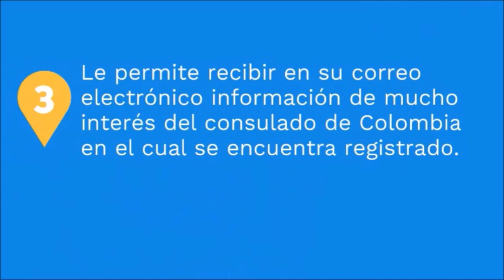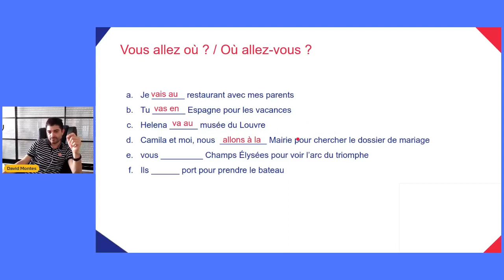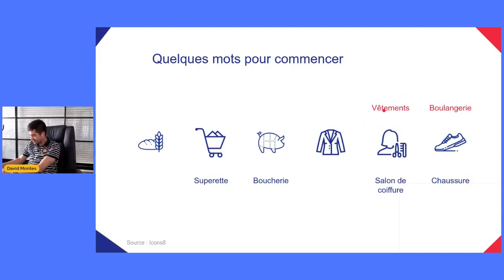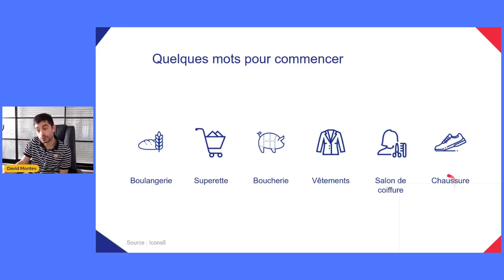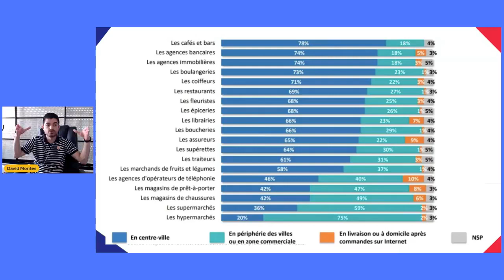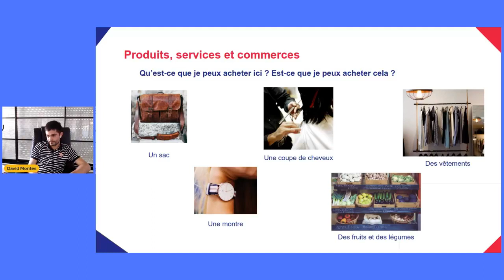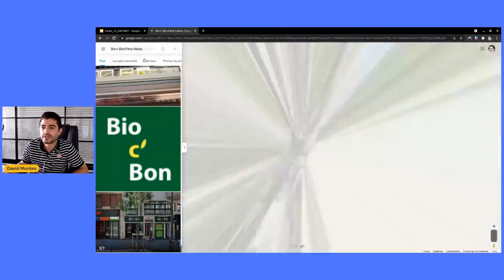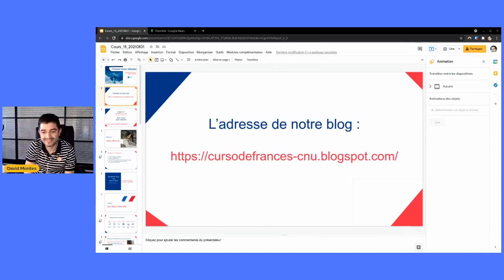Curso de francés - 15 - 31/08/2021